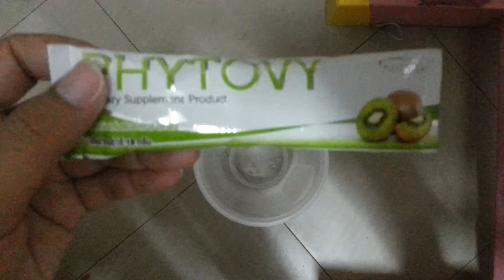ผลิตภัณฑ์ fhytovy ของsuccessmore